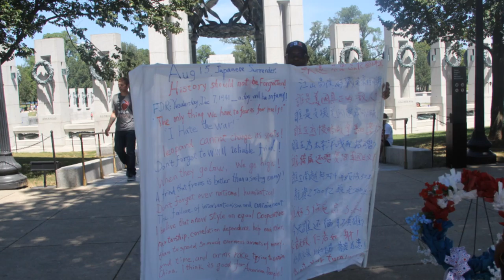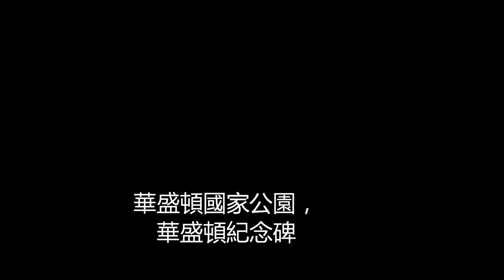8月 15日, 2016年 前往太平洋紀念館和白宮的正門柵欄外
勿忘国耻，好战必亡。助纣为虐，养虎为患。今天我去華盛頓DC，讓我倍感危機，美國的孩子們雖然也來WWII,但是，他們從來沒有危機感和戰爭意識。

就好像，台灣的教科書，早就開始去中國化的教育，現在，太陽花和課綱成長起來的年輕人，根本沒有祖國的概念。

同樣，日本現在大張旗鼓紀念靖國神社，處處都是反美為二戰鳴冤叫屈的洗腦宣傳，我看，日本的年輕人成長起來的反美和復辟右翼軍國主義的意識形態早就根深蒂固了。美國還蒙在鼓裡。溫水里的青蛙，這個未來的美日關係，難道不出問題嗎！難道不值得警鐘長鳴嗎！？